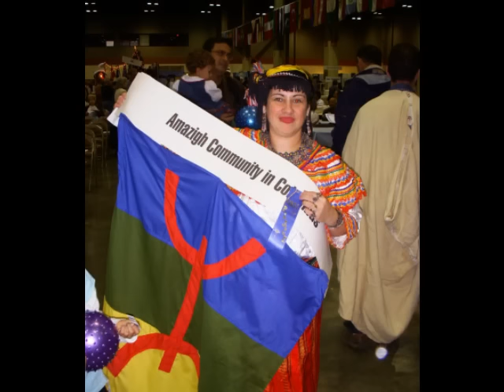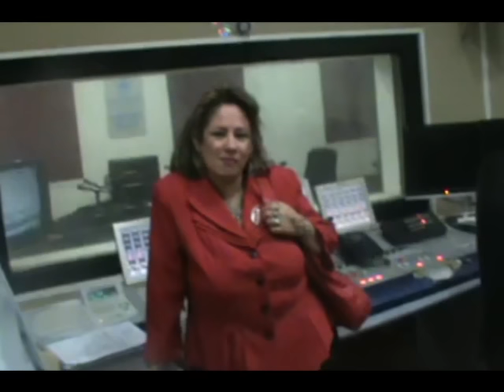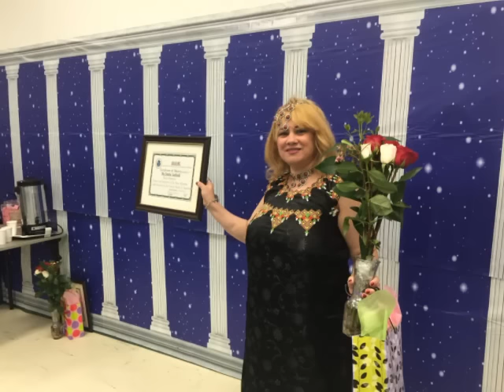Qui est Sonia Ait-Ahmed?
Sa maman Madame Lila Ait Ahmed nous parle de la decennie noire et du destin de sa fille l'ancienne animatrice de la chaine deux et la creatrice et proprietaire de RADIO NUMYDIA  des USA